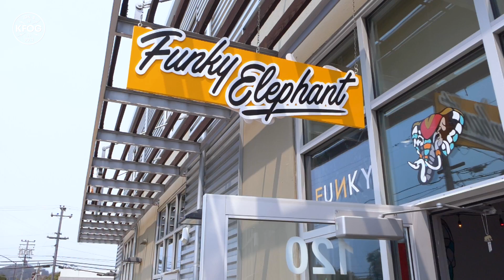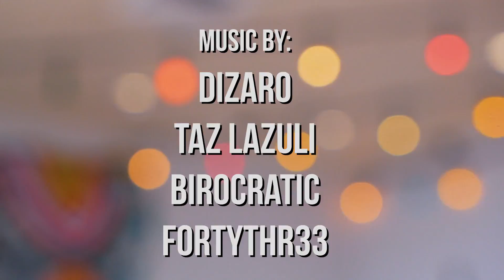Buzzed Bites: Episode Two - Funky Elephant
Funky Elephant is a new Thai restaurant in Berkeley that does things it's own way. Everything is made from scratch and locally sourced, so the menu is tailored to what is available in Northern California versus what is traditional. That's why you'll find Fried Brussel Sprouts and Party Wings (with housemade chili jam) next to am kao todd — a salad of crispy jasmine rice with fermented pork and pig skin, which comes highly recommended by the husband and wife owners.

In this episode of Buzzed Bites, Arthur and Danica visit the Hawker Fare alumni's restaurant in Berkeley to taste Drunken Mussels, Pad Thai Old Skool, Green Curry Beef, and more. Plus, they sip on drinks that look good enough to eat - the Thai Iced Tea and Butterfly Pea Juice. There's also the Thai-by-way-of-Singapore poached chicken dish known as kao mun gai. And the insanely good and comically messy Party wings - they’re not sauced, they’re tossed in a chili jam that operates at maximum thickness. The other can’t-miss dish was isaan sausage, a regional Thai street food made from pork with jasmine rice, garlic, and peppercorns over cabbage. The green curry comes with thick slices of hanger steak grilled rare and rice tinted blue from butterfly pea flowers. They also have rotating soft-serve.

KFOG Radio's Buzzed Bites video series explores the new, noteworthy, and must-know underground food scene in the San Francisco Bay Area. Hosts Danica and Arthur visit a local bar or restaurant, with a little extra fun - one of them has to review the new spot sober, while the other has to review it...not sober. Our drunk thoughts are your entertainment.